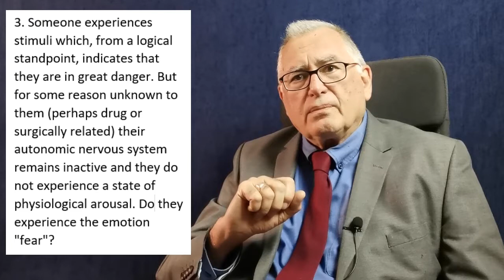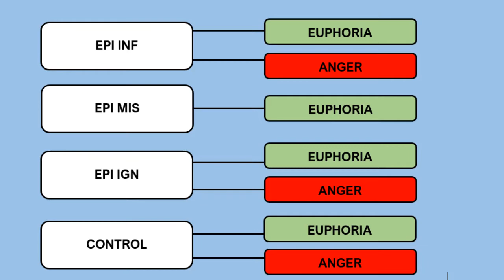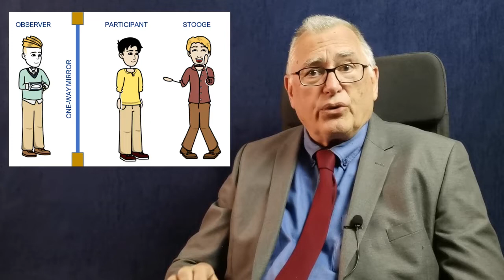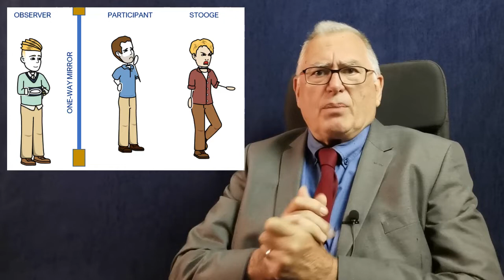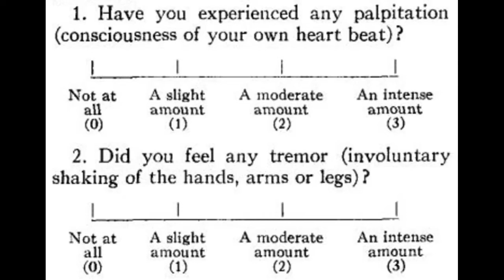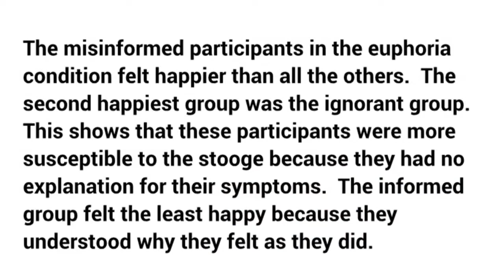The Two-Factor Theory of Emotion (Schachter and Singer)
This instructional video focuses on the CIE (Cambridge) AS and A Level Psychology (9990) requirements for the Schachter and Singer Two-Factor Theory of Emotion study. I have tried to include all material needed to answer the different types of exam questions that are likely to be asked, in an easy-to-understand way.